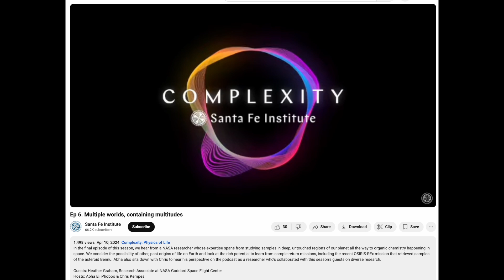Evaluating the Efficacy of Regulatory Systems Based on Sensing Capabilities of Bacterial Colonies